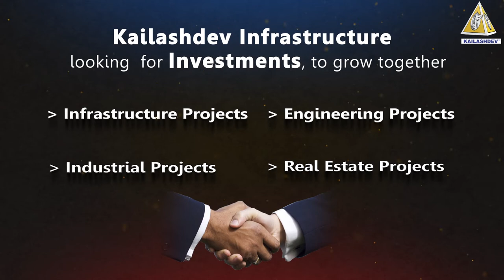Kailashdev Infrastructure Corporate Video 2019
A professionally managed construction company in Bangalore, undertaking Residential, Commercial and Industrial Projects on turnkey basis or general contracting basis.